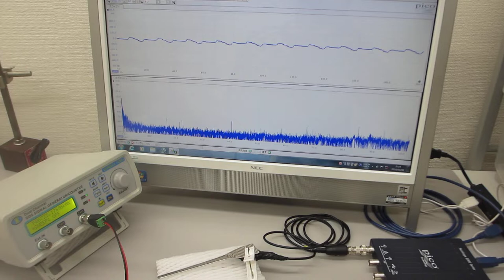超音波発振制御プローブの製造技術（超音波伝搬特性テスト）